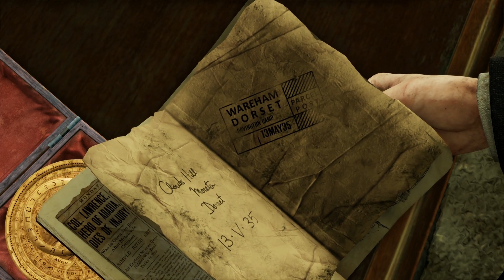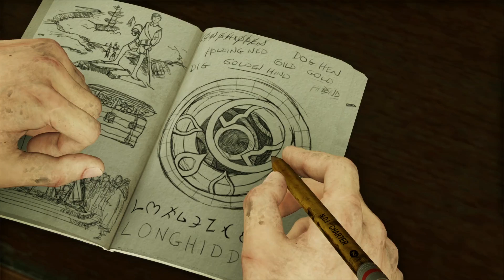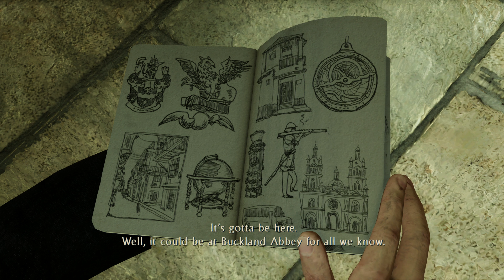Uncharted 3: Drake's Deception 4K 60fps PS4 Pro Gameplay Preview - First Hour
A gameplay preview of Uncharted 3: Drake's Deception upscaled to 4K 60fps on the PS4 Pro. Part of the Nathan Drake Collection.